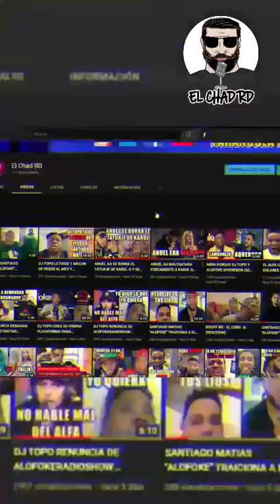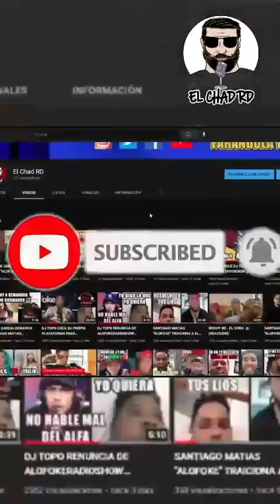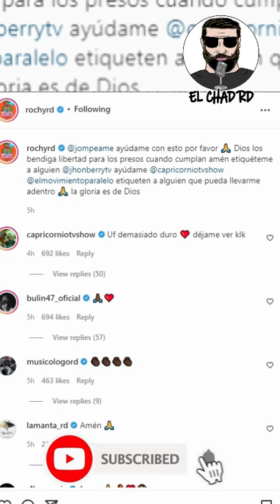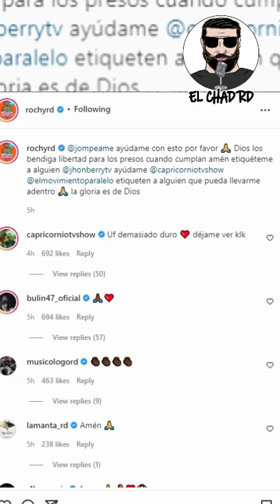DJ TOPO HABLA SOBRE YOMEL EL MELOSO QUE QUIERE VOLVER CON LA PERVERSA